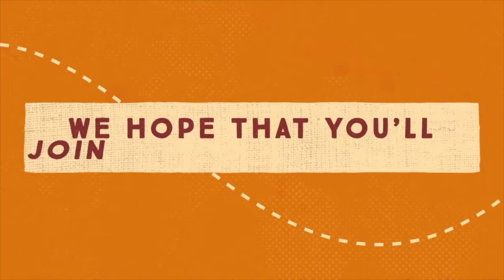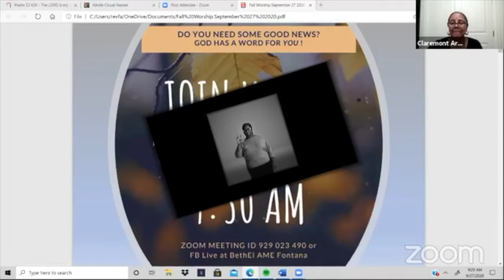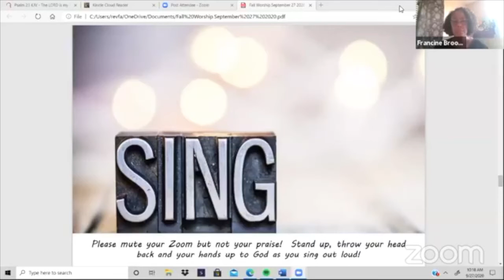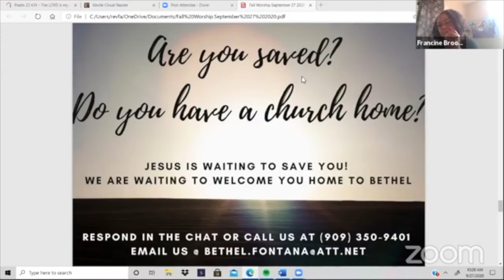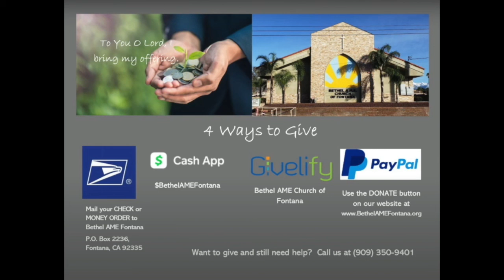Worship and a Word 9 27 2020 "Journey Through The Valley" with Rev Francine Brookins